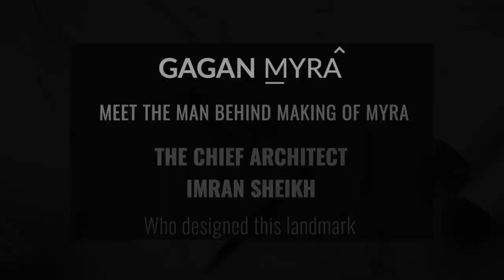Architect Behind Designing Myra by Gagan Developers - Imran Sheikh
Experienced architect Imran Shaikh shares why the Gagan-Myra is best suited for you!

Embrace luxury living at Gagan Developers - Myra at Upper Kondhwa, Next to Talab Masjid.
Elevate your lifestyle amidst unparalleled elegance and comfort.